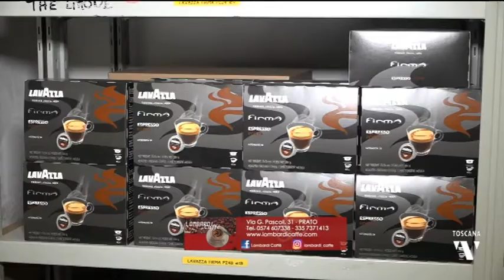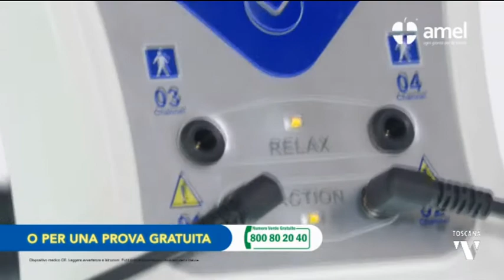2021-04-28 QUO VADIS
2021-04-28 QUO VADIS